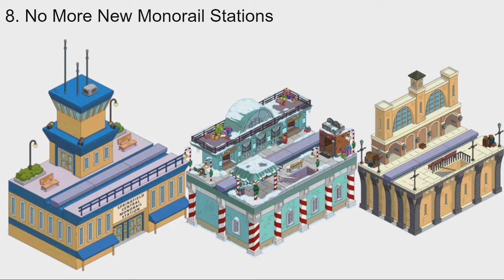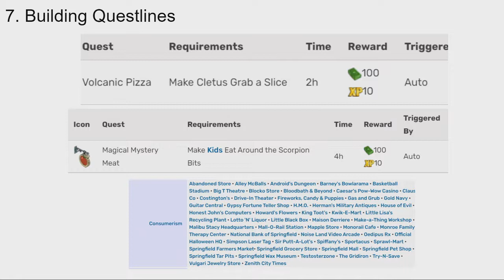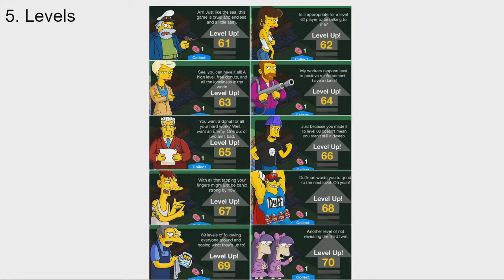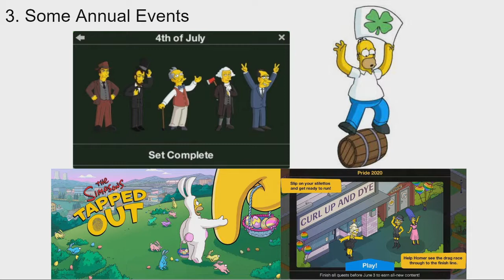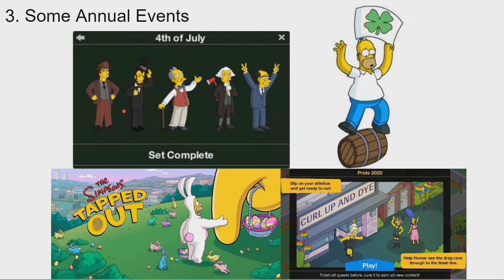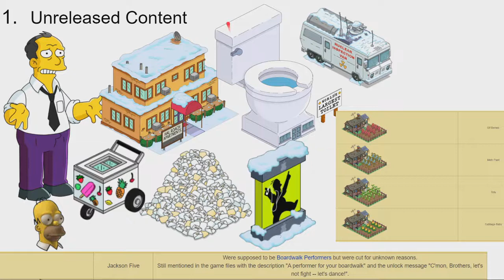Top 10 Abandoned Stuff In The Simpsons Tapped Out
Check Out The Other Tapped Out Youtubers